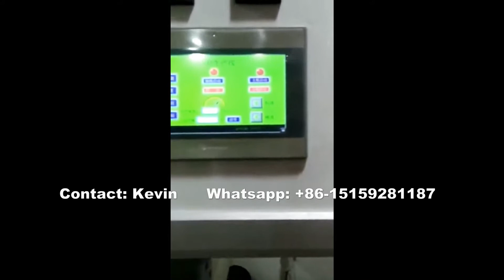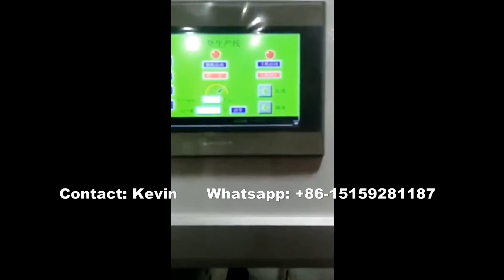Disposable Bed Sheet Making Machine-whatsapp: +86-15159281187